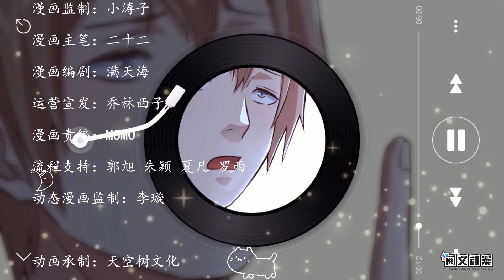【Eng Sub】《相亲式修真道侣/Daoist Couple with Blind Date》第1季 第12集 职业杀手妄想取我性命？三大高手贴身保护！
【故事简介】

      我本一介学生，奈何八字全阳，成为佛、道、魔、丹四家弟子辈第一人的抢夺，硬要和我双修。从此进入修真之门...本是纯阳鼎炉，却意外的身兼四家法门的旷古第一人。